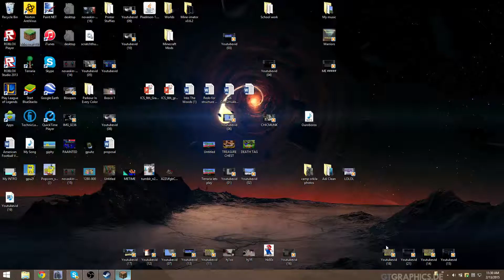Minecraft: Parkour in every Colors! - episode 3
Park our Park or PARK or PARKOUR

● Server we Played on: Single Player
● Game: Minecraft
● What we played: Color in every Parkour! XD

Friends in Video:
► None